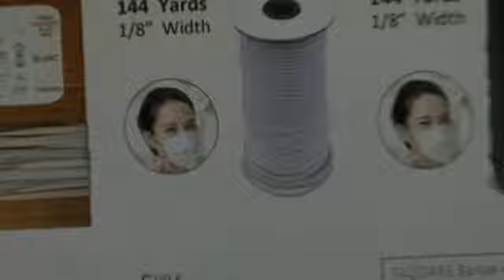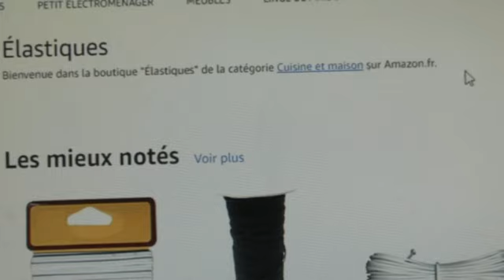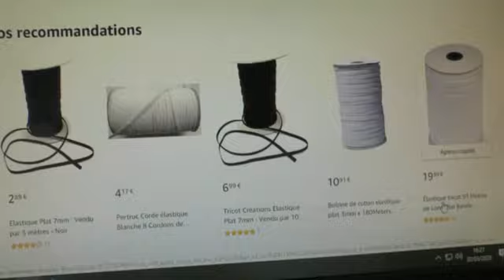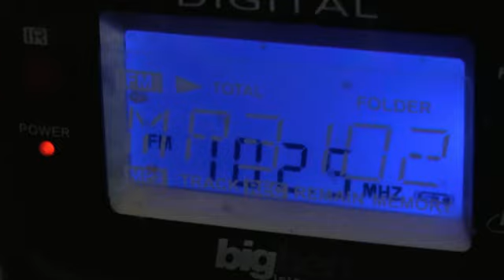LES W D D CORONAVIRUS NEWS 30 MARS 2020 PAU POUR SE PROTÉGER ET AUSSI A REGARDER ET ÉCOUTER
Bonjour,
Viens vous présenter cette vidéo dont je vous avais annoncé la future réalisation avec  ma vidéo qui était un INDEX,
 je viens de filmer et de la monter, j'avais vu sur C8  " c'est que de la T.V. " un chirurgien qui avait indiqué et montré qu'il était possible de faire soi même un masque pour se protéger, : " Avec une lingette, deux élastiques et une agrafeuse ",
 Vous montre également divers gants, et  ce que l'on peut regarder et écouter par exemple Radio France Bleu Pau Béarn
Bonne observations et fin de journée